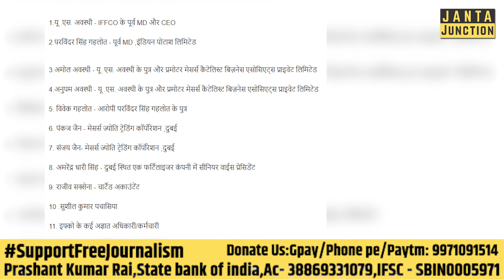RJD MP A.D Singh को किस आरोप में ED ने गिरफ्तार किया और CBI ने क्या मामला दर्ज किया है?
राजद के सांसद  एडी सिंह की गिरफ्तारी के बाद राज्य में राजनीति गरमाई हुई है। क्या राजद के नेता अब अपने सांसद के बचाव में खुलकर सामने आएंगे?